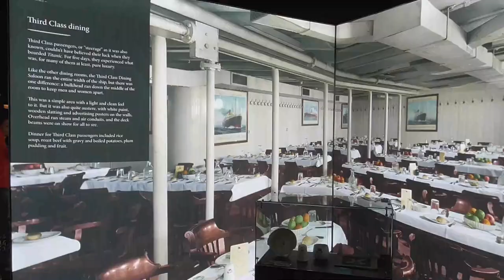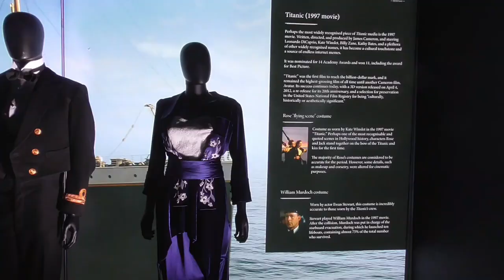The Titanic Exhibition at the Birmingham NEC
Our visit to the Titanic Exhibition on 12th August 2024